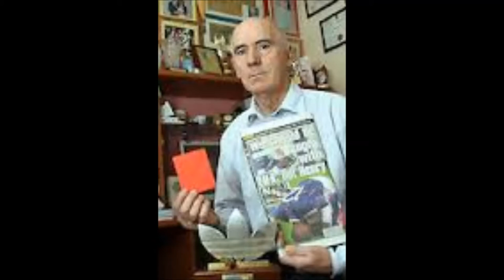Robert Marawa radio interview of Dr. Errol Sweeney, Feb 5, 2015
Referee Rajindraparsad Sechrun was sent off field during the Equatorial Guinea vs Tunisia quarter final game at AFCON 2015 and has since been banned for six months. Robert Marawa talks to former referee Dr Errol Sweeney aka, The Hanging Judge about this incident on 083 Sports "The Word on the Street" program. Does he think that the referee did indeed deserve a controversial penalty and was the punishment fitting? For a detailed bio of Dr. Sweeney,